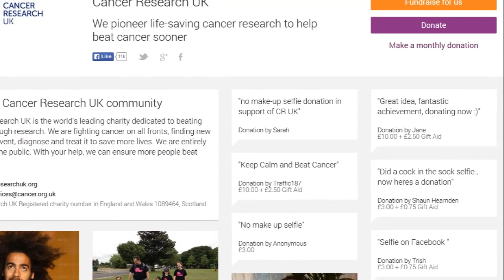Traffic187 does a Makeup Selfie for Cancer Research UK